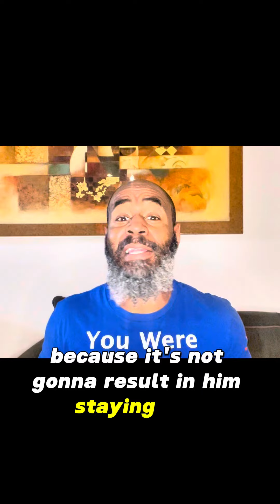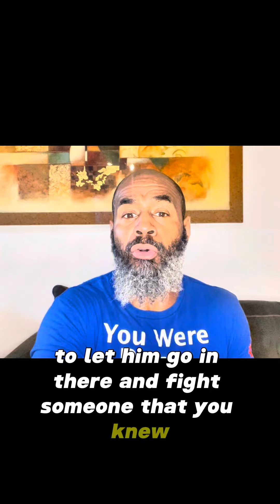RYAN GARCIA CHEATED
RYAN GARCIA TESTED POSITIVE FOR PERFORMANCE ENHANCEMENT DRUGS.

Reports confirm Ryan Garcia failed a drug test the day before he shocked the world, upsetting Devin Haney.

FIND OUT WHAT ELSE HAPPENED!